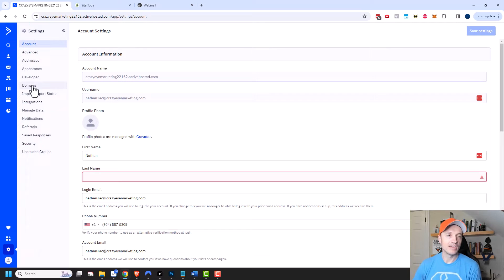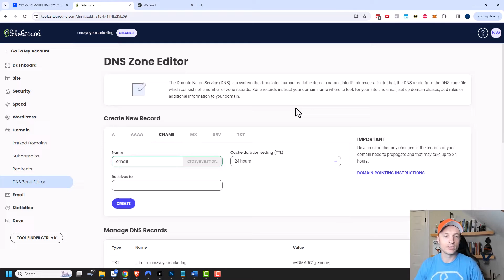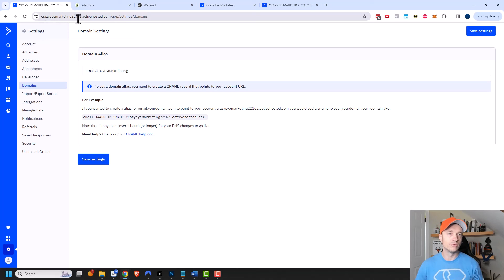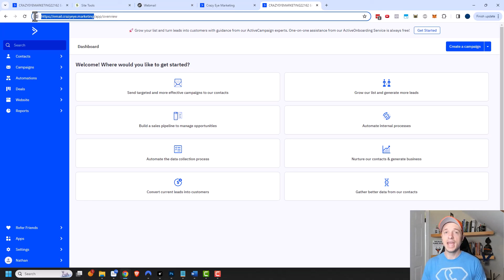How to Setup a Custom Domain in ActiveCampaign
Tutorial teaches you how you can setup a custom domain in your ActiveCampaign account. This makes it easier to remember how to access your account and also makes your link tracking links prettier!